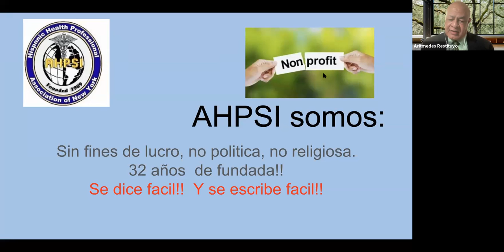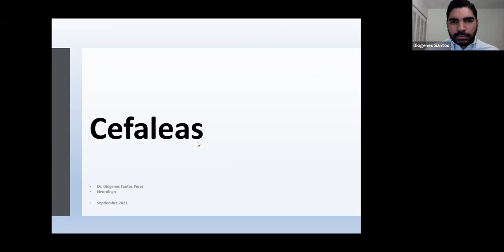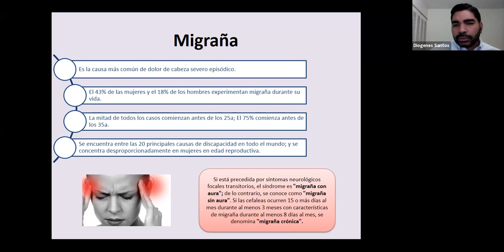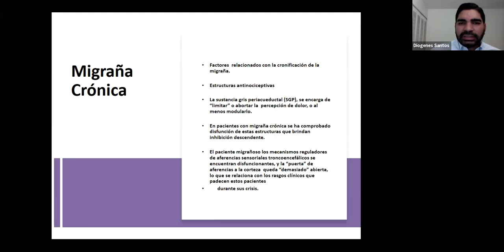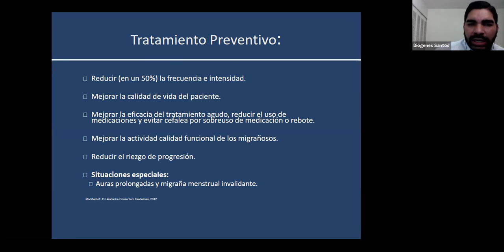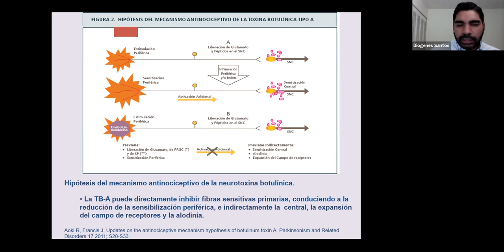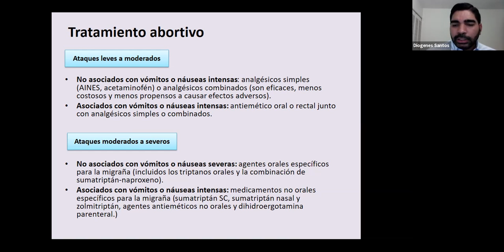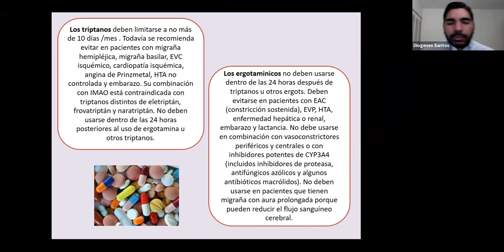Cefaleas vs Migraña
BREVE RESEÑA BIOGRÁFICAS DEL  DR.DIÓGENES SANTOS.

Dr Diogenes Santos Pérez ,graduado  de doctor en medicina instituto tecnológico de Santo Domingo INTEC, Neurólogo clínico de la universidad de ciencias médicas de la Habana Cuba, Fellow en Epileptología clínica en el hospital Prof. Dr.Juan P Garrahan Buenos Aires Argentina con el Dr Roberto callaballo representante ilae latinoamericano, el Dr.Santos Pérez,es profesor de la Universidad Autónoma  de Santo Domingo, UASD, y del Instituto tecnológico de Santo Domingo INTEC,República Dominicana, es hijo del reconocido profesor emérito ,Neurólogo , Epiletologo, el Dr.Diogenes Santos Viloria.

AHPSI:  Te invitamos a suscribirte a nuestro canal de Youtube para continuar nuestra labor educativa y académica,  si le gusto esta conferencia ,o clase favor ofrecernos un like, o suscribirte  , también puede hacer sus observaciones,AHPSI, consejo directivo, gracias.